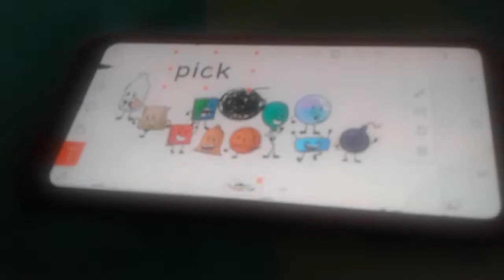Battle of the b's signups 11/11 closed